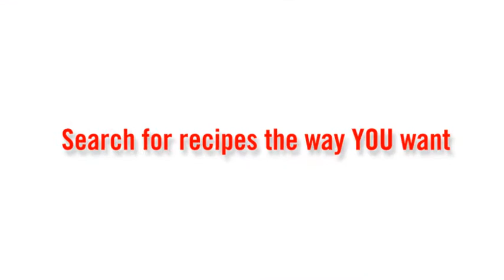Campbells Kitchen Introduction